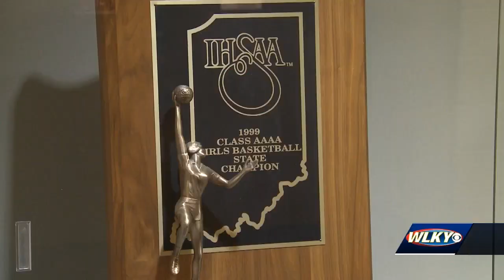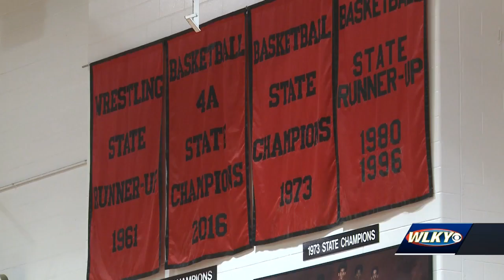Longtime New Albany High School athletic director to retire